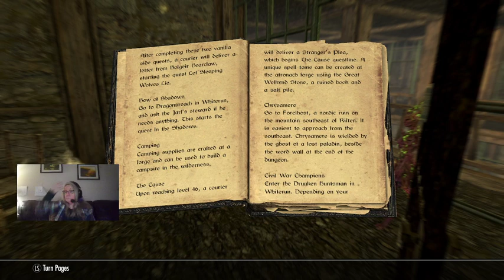LIVE7 - Don't forget to support the page